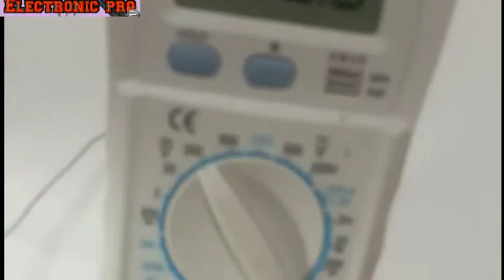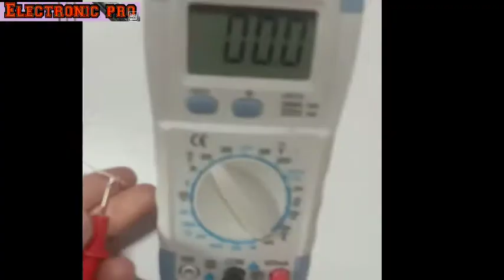How to make battery charger//220v to 9v or 10v// transformerless power supply